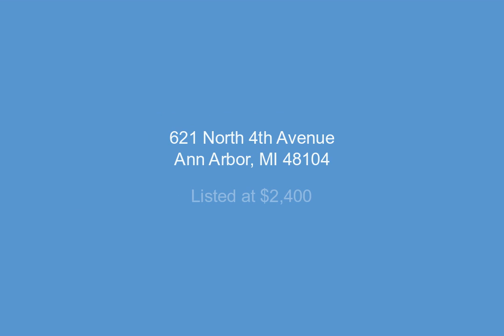621 North 4th Avenue, Ann Arbor, MI - 3255020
4 Bedrooms, 2.0  Bathrooms, $2,400, MLS# 3255020

Completely recently remodeled pristine home. 4 bedrooms, 2 baths, large open floor plan, and central A/C. Recently equipped with all new kitchen appliances, washer, and dryer. Walking distance to downtown Ann Arbor, Kerrytown Market and Shops, schools, U of M hospital, and U of M campus. $2400/month. Long term lease preferred. Available August 2018.

Presented by:

Matthew Grzesiak Serving Washtenaw County For 4 Years